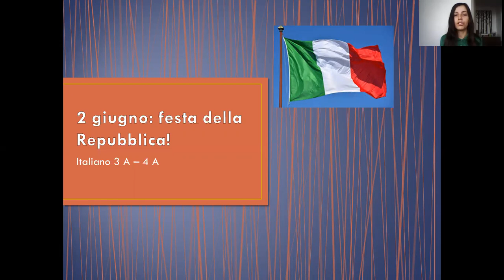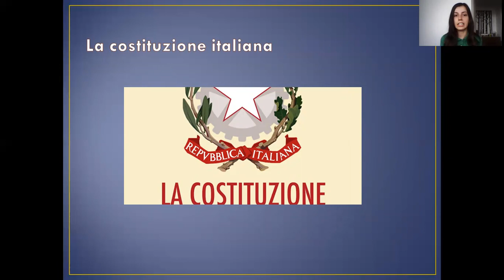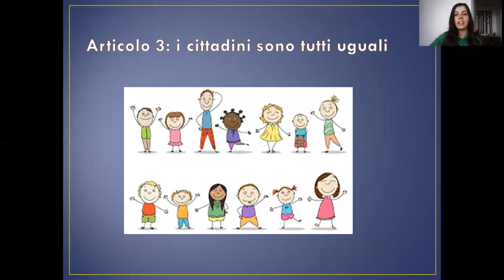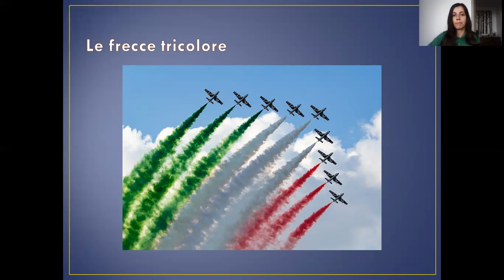06.02 3 A - 4 A Italiano: La festa della Repubblica italiana